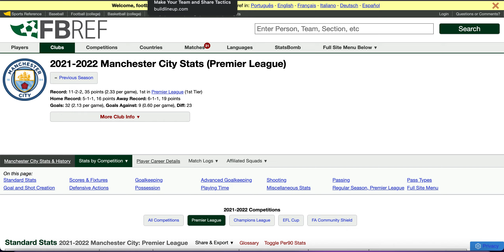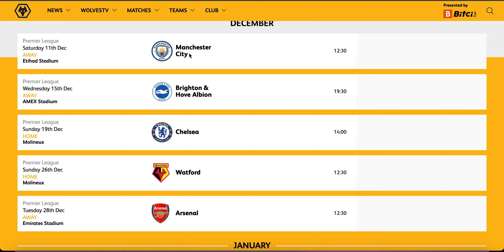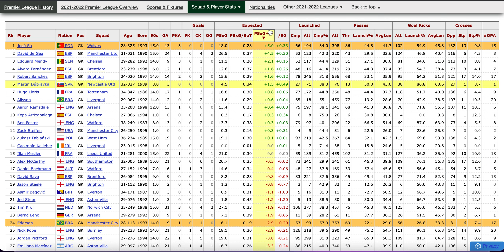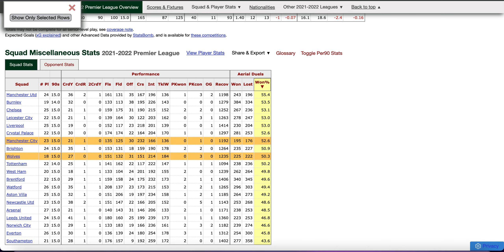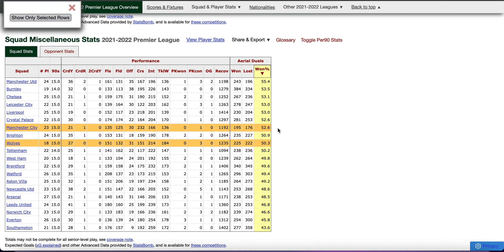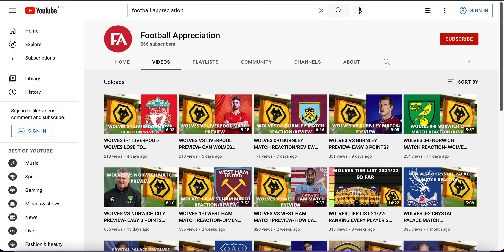WOLVES VS MANCHESTER CITY PREVIEW- CAN WOLVES SHOCK EUROPES BEST TEAM?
Wolves go away to arguably the best team in europe in Guardiolas Manchester City. Do Man city have any weaknesses Wolves can expose and what starting XI should Bruno Lage pick.